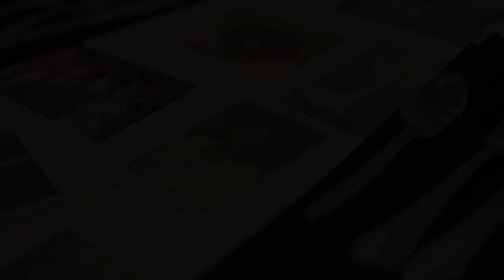Glenda's 50th Birthday Celebration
This video is about Glenda's 50th Birthday Celebration